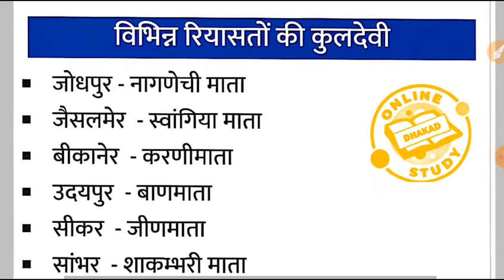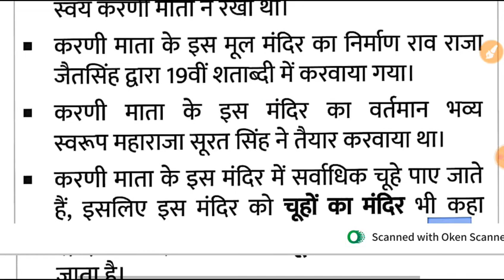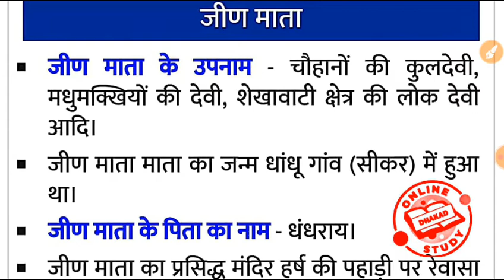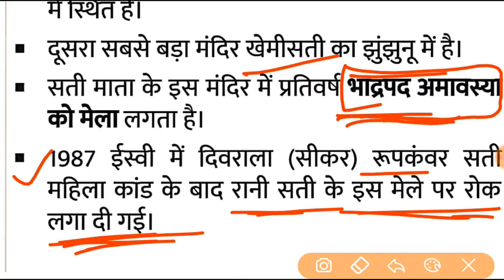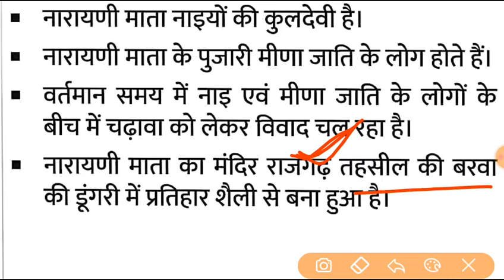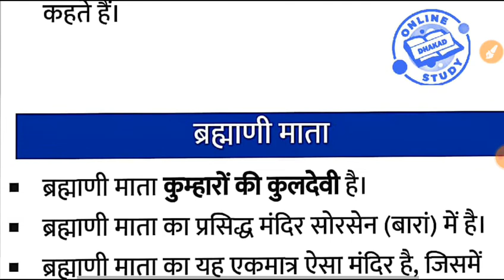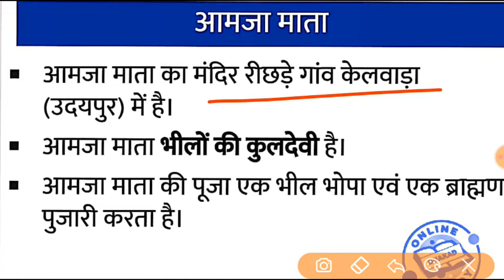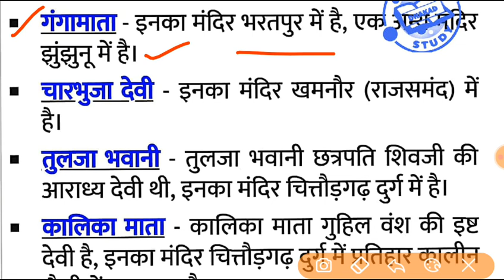राजस्थान की लोक देवियाॅ / Rajasthan ki lok deviya / Raj. art and culture / राजस्थान कला संस्कृति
PLAYLIST OF RAJASTHAN ART AND CULTURE

*police exam
*patwari exam
*railway exam
*ssc exam
*upsc exam

🌷🌷🌷🌷🌷Thanks🌹🌹🌹🌹🌹

राजस्थान_कला_संस्कृति,
Rajasthan art and culture,
Rajasthan constable kala sanskrti,
Rajasthan police kala sanskrti,
Rajsthan patwar art and culture,
Rsmssb rajasthan art and culture,
Rsmssb rajasthan gk,
Rajasthan kala sanskrti class,
Rajasthan art culture important topic,